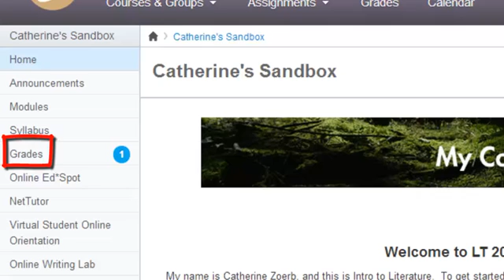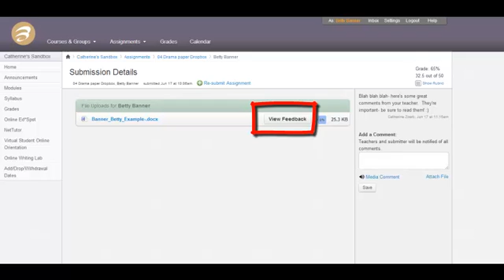How to View Your Feedback in Canvas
Here's a short video on how to view your feedback in Canvas Instructure.